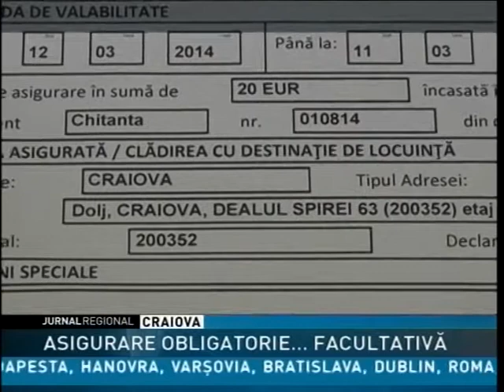ASIGURAREA OBLIGATORIE...FACULTATIVĂ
Ultimele inundaţii din Dolj au scos la iveală o problemă mai veche: lipsa asigurării obligatorii a locuinţelor. Dintre cele 280 de mii de locuinţe din judeţ, doar 18 mii au asigurarea obligatorie pentru inundaţii, cutremur şi alunecări de teren. Situaţia cea mai gravă este în mediul rural, acolo unde oamenii spun că sarăcia îi împiedică să îşi asigure casele.